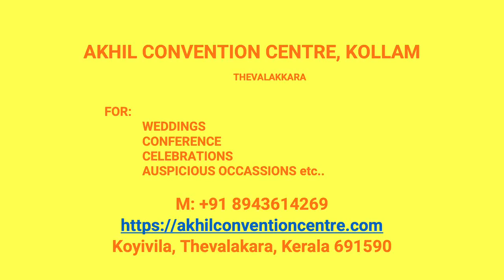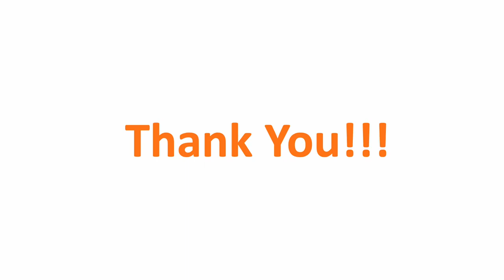Kalyana Mandapam Chithara Kollam